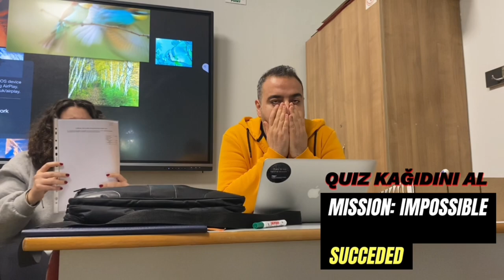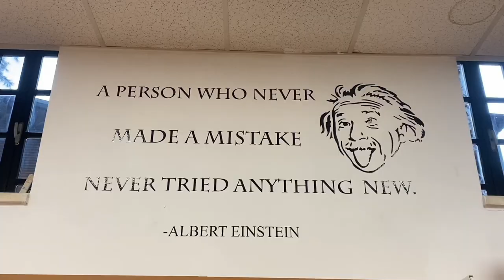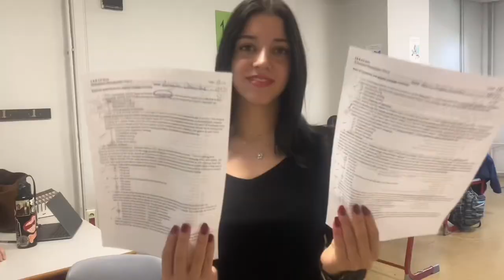Tarsus Amerikan Koleji Vlog │TAC│Begüm & Beril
MADE FOR IB CAS PROJECT, CREATIVITY
A week in TAC│TAC'de bir hafta

Creators:
Begüm Demirtaş
Beril Diyar Durdu

Editor:
Begüm Demirtaş

🧚‍♀️beguumdemirttas
🧚‍♀️berildiyarr